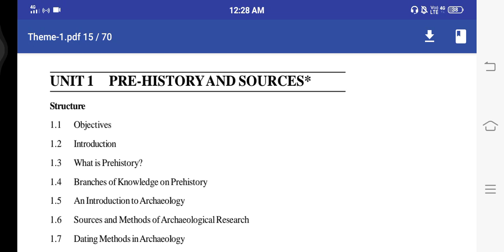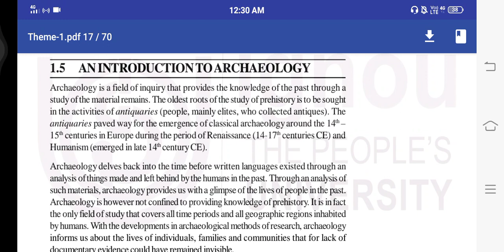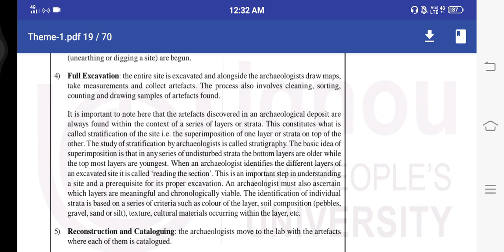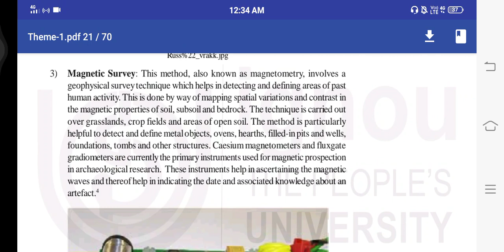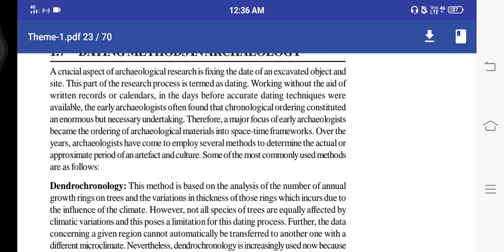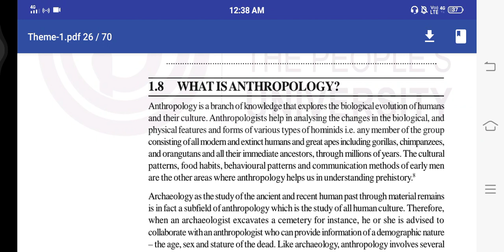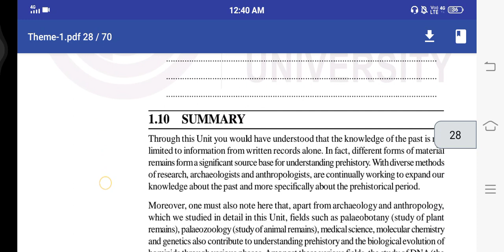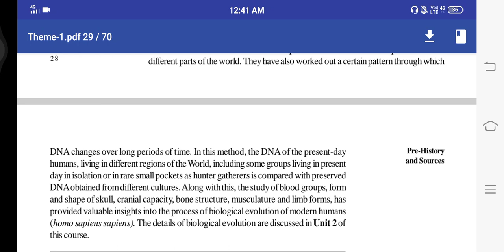IGNOU Bhic-102 (unit 1) | Pre-history and sources + Notes 💜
About me:
If you're new, Hi, my name is Shaanya! I'm a college student studying History (Hons). I make videos regarding study tips and university details based on my own experiences in college, high school, etc. If you ever have any video suggestions or questions leave them in the comments

Food For Your Thoughts:-
ignou Dec 2021 exam
ignou exam notice
ignou Dec 2021 exam dates
ignou Dec 2021 exam forms
ignou Dec 2021 exams BAHIH
IGNOU Dec 202 exam hall ticket
IGNOU Dec 2021 assignment last date
IGNOU Dec 2021 exam update
IGNOU Dec 2021 promotion
IGNOU Dec 2021 exam date sheet
IGNOU exam datasheet 2021
IGNOU BAHIH
IGNOU BCA assignment 2021
IGNOU BAHIH solved assignment
IGNOU BAHIH study
IGNOU BAHIH classes
IGNOU BAHIH exam updates
IGNOU assignment BAHIH
IGNOU BAHIH classes